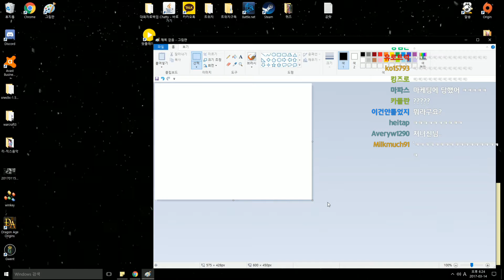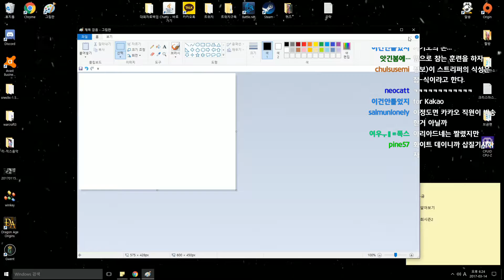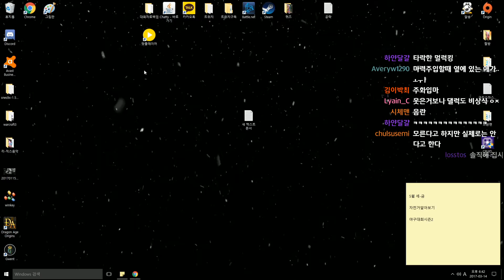멀럭킹] 20170314 방송전 잡썰 1